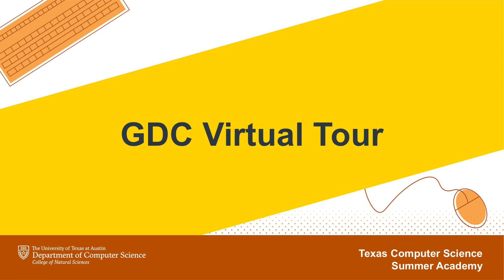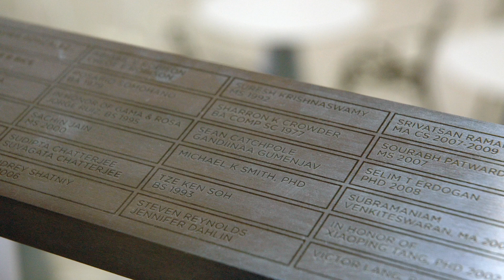GDC Tour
TXCS Summer Academy: Introduction by Mary Esther and a look at the GDC building